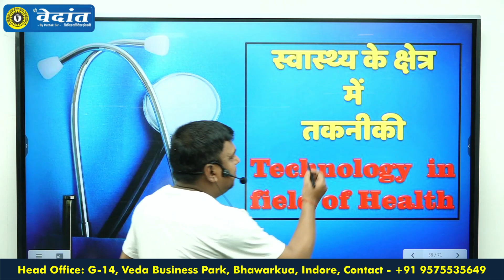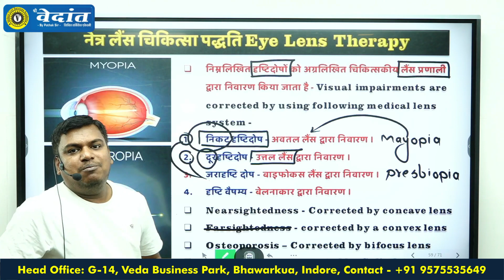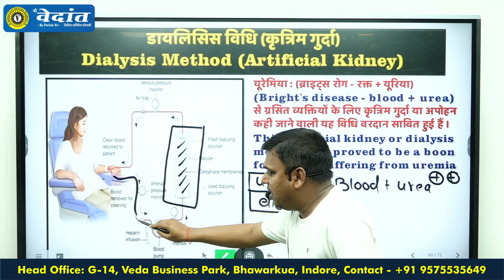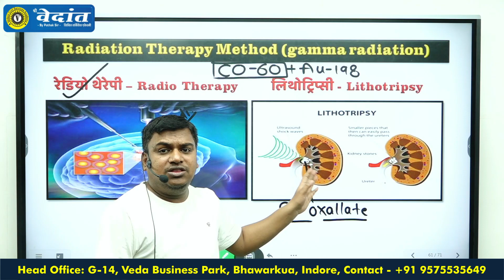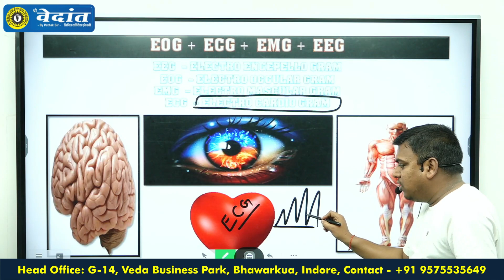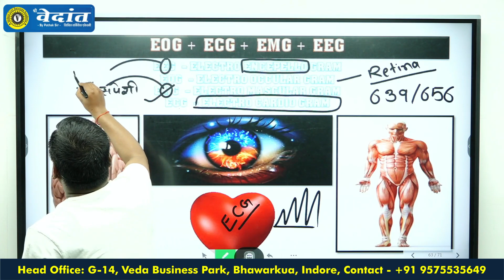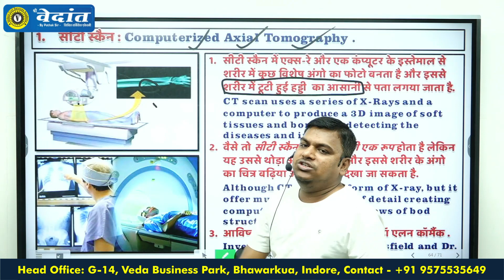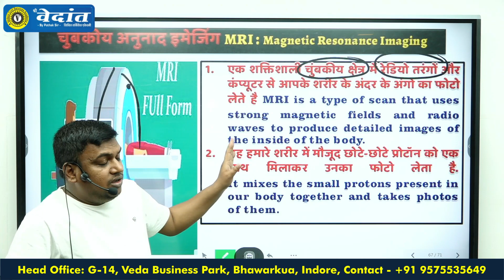MPPSC Pre Unit 7 Science | स्वास्थ्य के क्षेत्र में तकनीकी | MPPSC online classes | Namdev Sir